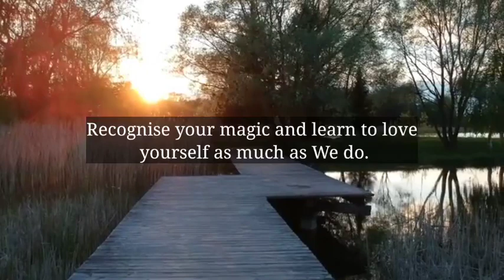🌈God Message Today | Someone is going to put you in wrong place..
🌈God Message Today | Someone is going to put you in wrong place.. | God Message for you#godmessageforyou